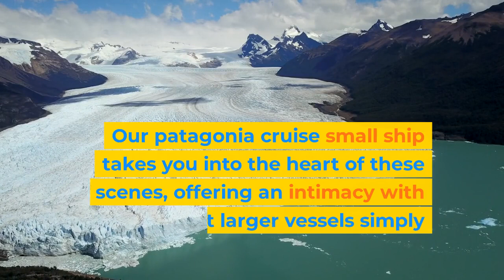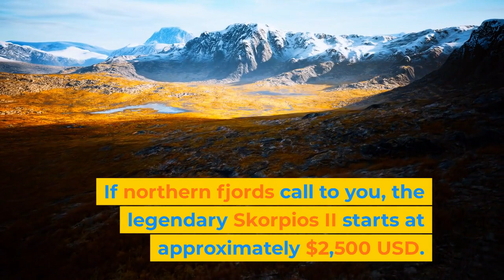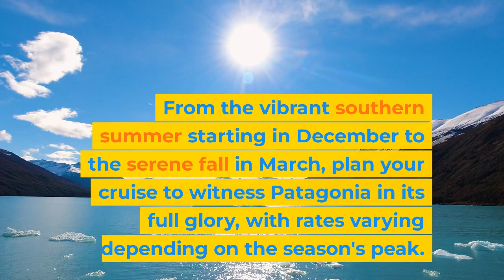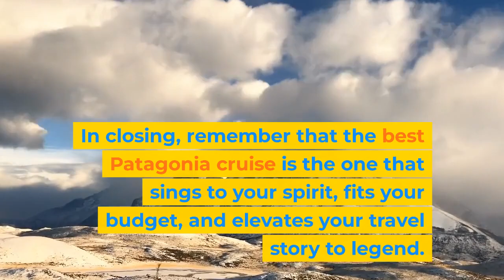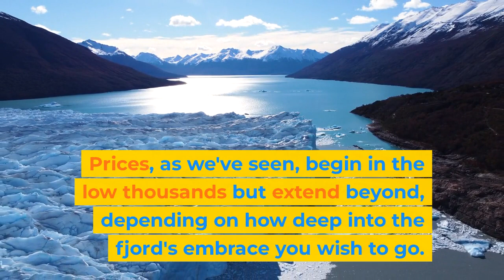Patagonia Cruise Adventure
Looking for a great cruise?

Here's where to find them!

Embark on a Patagonia Cruise Adventure and sail to the edge of the earth where untamed stories come to life! 🚢🌎 Join us on a journey filled with the splendor of glacier-crowned canals, remote islands, and encounters with exotic wildlife—each moment a precious memory.

🏔️🐧 Choose your adventure aboard intimate small ships like the luxurious Ventus Australis or the enchanting Stella Australis, with expeditions starting at $4,000 USD. Or opt for the legendary Skorpios II and III, with trips beginning at $2,500 USD, to explore Chilean Patagonia's rugged beauty. 🛳️🐋

Our curated cruises offer a perfect blend of comfort and wild exploration regardless of the season, with rates suited for every adventurer. Before you embark, pack your spirit of adventure and get ready for excursions that will take your breath away.

 🧳☀️ With our commitment to your health and safety, and experiences shared by fellow travelers, your Patagonia cruise is more than a vacation—it's a passage that touches your soul.

🌅❤️ Are you ready to answer the call of the wild? 🐾 Book now for 2024 and let the symphony of Patagonia's wonders begin. 🎵🏞️